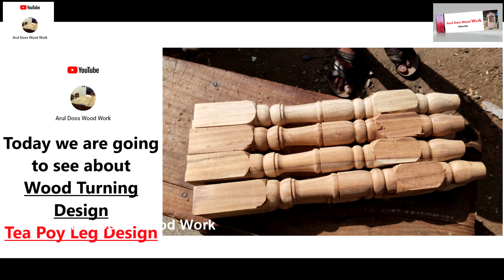Amazing Teapoy Leg Wood Turning Design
5 minutes Video Tamil